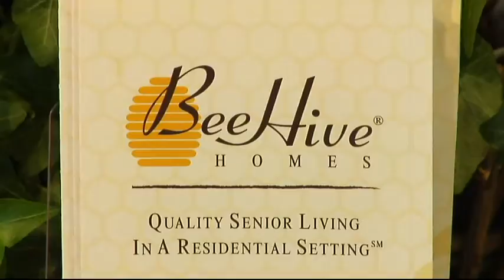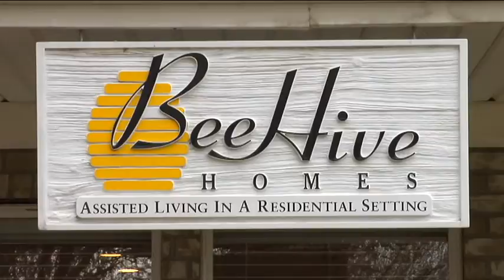BeeHive Homes of Logan – Meet Sarah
Home-Like Environment
At our assisted living home, we have fewer rooms and fewer residents than many of the larger facilities. This allows our caregivers the opportunity to truly get to know each resident on a personal level. As a result, residents  are more likely to become comfortable and confident in those who are providing the care they need.  Our environment allows residents to appreciate the home-like environment we create.  Unlike larger facilities that can seem overwhelming, this focus on a small, family atmosphere makes the transition from independent living much smoother for our residents.

Never Lost in a Crowd
We take pride in the fact that we know our residents personally. We know their histories, their stories, their heritage, and their lives. We know these things because we take the time to listen. One of the most important elements of caring for others is taking the time to get to know who they are as people, not just as patients or residents. We are certainly happy to get to know each resident, and it does allow us to provide a higher level of care for each of our residents.

352 S 500 W
Logan, Utah